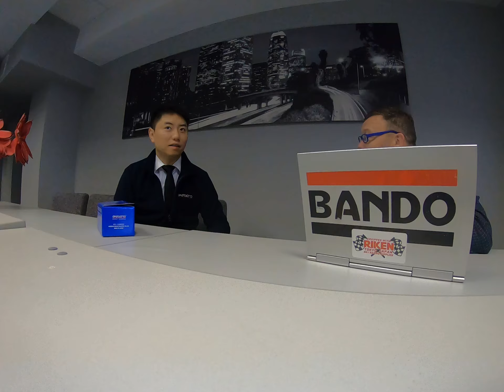Японец из Akebono про тормозные колодки!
Интервью представителя Акебоно господина Кобаяши о продукции компании.
Колодки Акебоно производятся исключительно в Японии, префектура Ямагата.
Именно эта линейка продается внутри Японии и попадает на российский рынок.